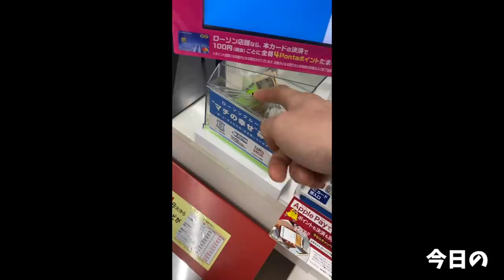【大食い】食映フィルムNo.1 中華そば竹千代【大胃王】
ほっこり優しく、でも出会ったことのない旨い中華そば
毎日通いたくなってしまう…